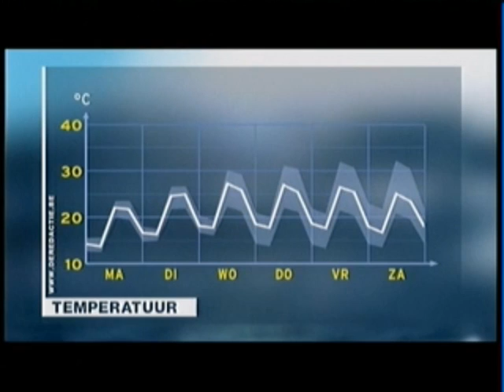Sabine Hagedoren verslikt zich, maar kan erom lachen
Weervrouw Sabine Hagedoren verslikt zich hard, maar immer goedlachs kan ze er zelf om lachen !